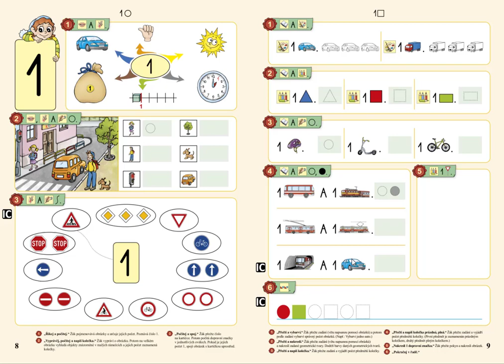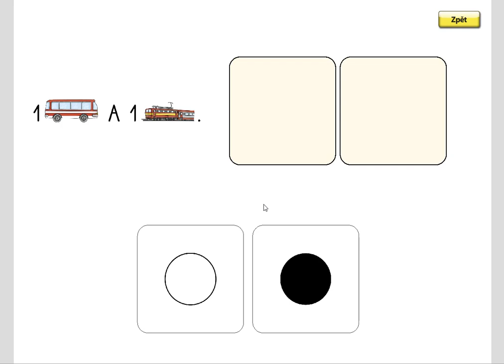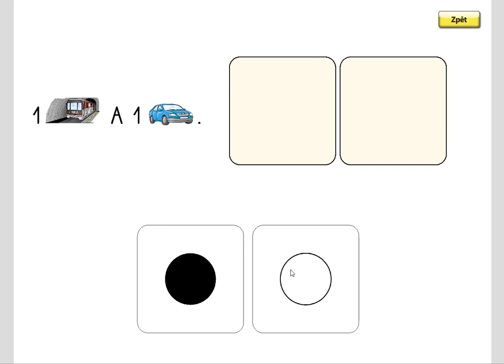Číslo jedna, MATÝSKOVA MATEMATIKA 1. DÍL - POČÍTÁME DO PĚTI, str. 9, cv.4